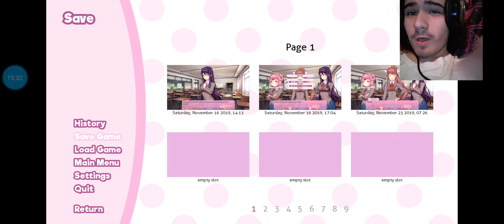SAYORI HAS DEPRESSION!!!!! DOKI DOKI LITERATURE CLUB PART 11